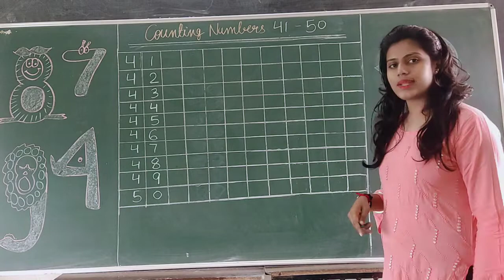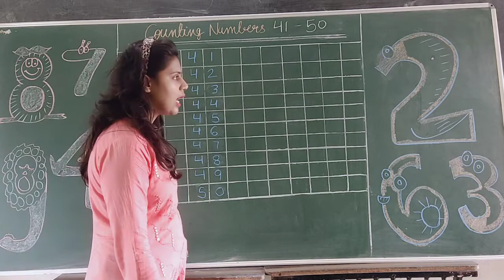Lkg Maths Counting numbers 41-50 Oral